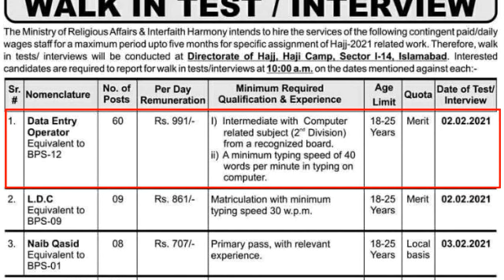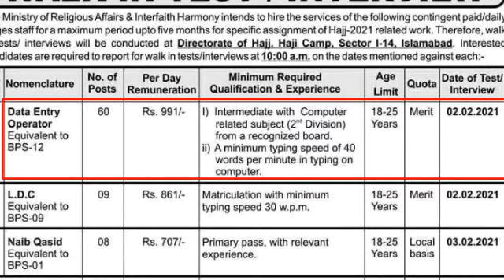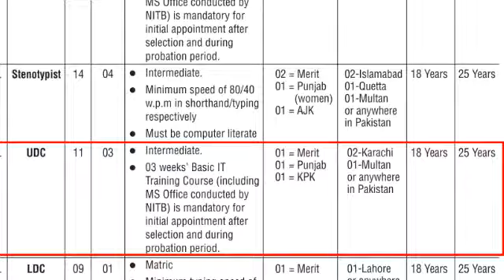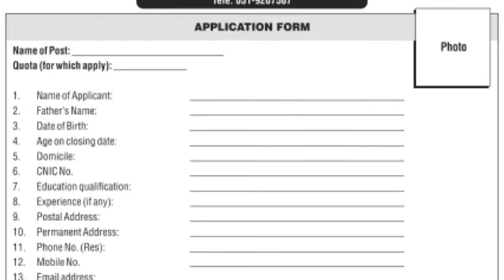Ministry of Religious Affairs Jobs 2021|Govt Jobs Ministry of Religious Affairs|Directorates of Hajj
Government of pakistan ministry of religious affairs is a very respectable institute.In this video I have tell you about new jobs announcement in this institute.The ministry of religious affairs recently announce lasted jobs.In my video I will give you complete details about these jobs or its demands.I  tell you about Last Date about age limit.The qualification is required for these post is matric to graduation.How can you apply for these jobs.Which types of seats announce data entry operator,Assistant,Stenotypist etc..l will give all information deeply..